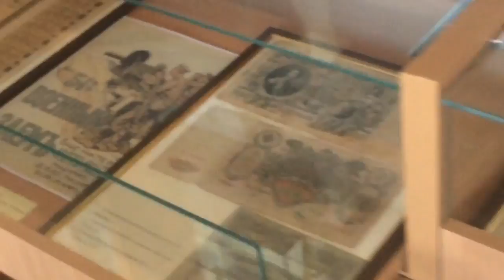В Мариуполе студенты рассказывают о деньгах